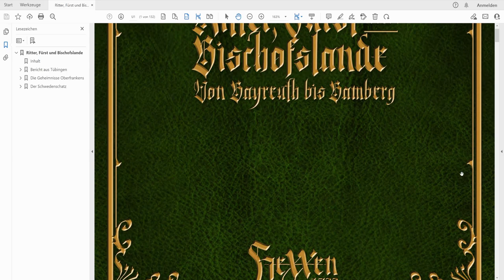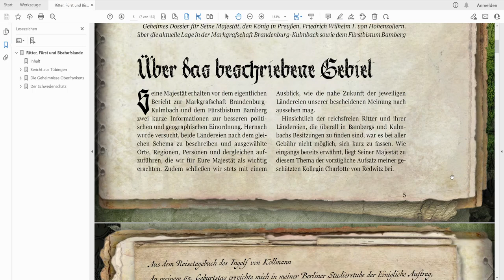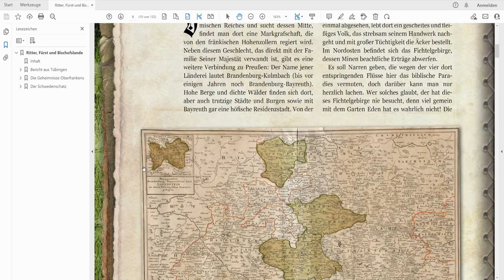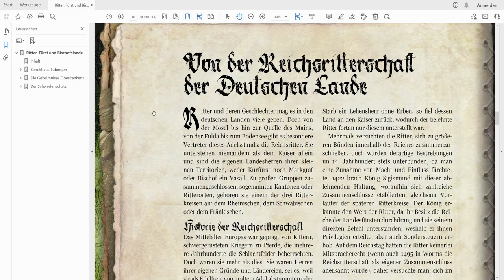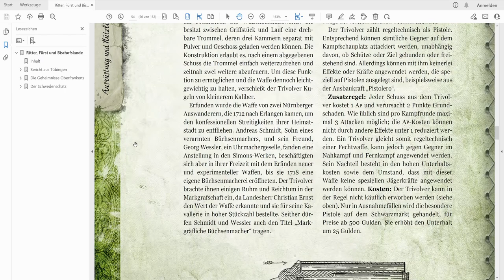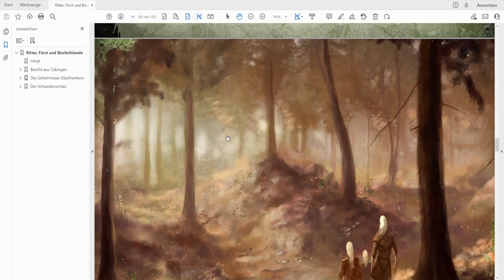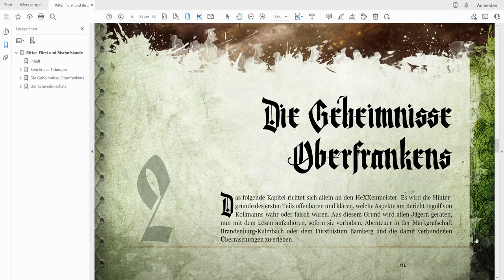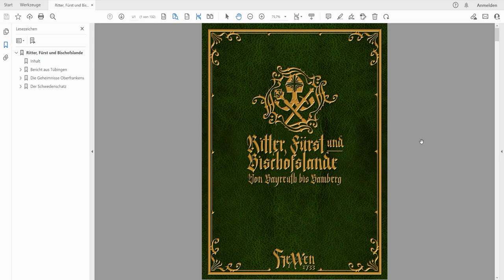HeXXen Durchgeblättert Folge 20 - Ritter, Fürst und Bischofslande (Von Bayreuth bis Bamberg)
Seiten- und Kapitelangaben (insgesamt 132 Seiten):
- Bericht aus Tübingen [57 S.]
- Die Geheimnisse Oberfrankens [32 S.]
- Der Schwedenschatz [35 S.]